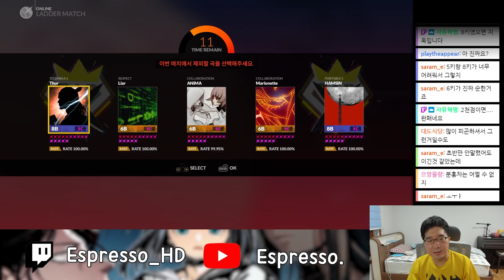ANiMA 폴리리듬｜DJMAX RESPECT V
ANiMA 폴리리듬